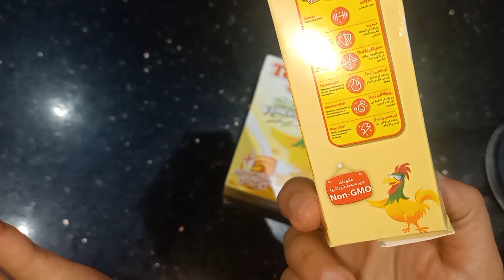ناجتس الدجاج الصحى بدون قلى! بطعم ألذ من الجاهز😱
بتحبوا الناجتس ؟ بس مش عارفين مضاف إليه ايه؟
طلبكم عندى هاعمل لكم اعمل ناجتس_الدجاج فى الدنيا بدون قلى بدون بطاطس ولا ملونات ولا اطعام غريبه والدجاج طبعا مضمون وكمان عشان نعمل كميه عشان خاطر رمضان كل سنه وانتم طيبين ♥️♥️